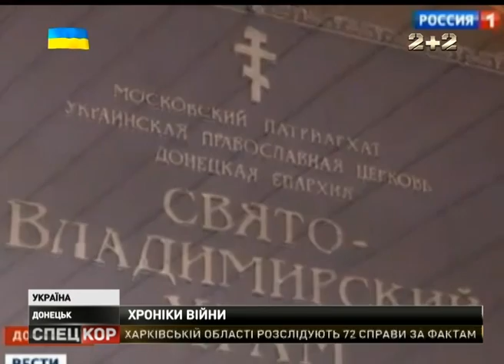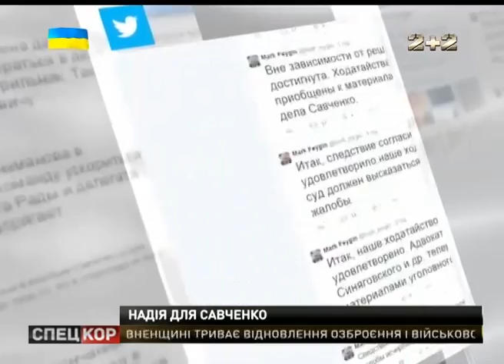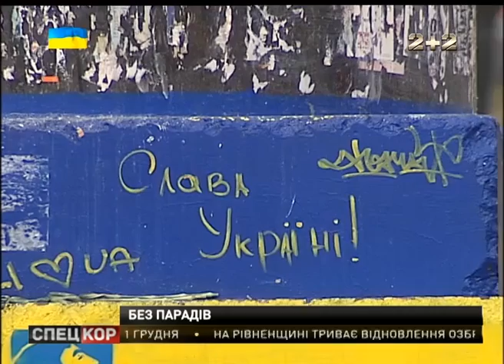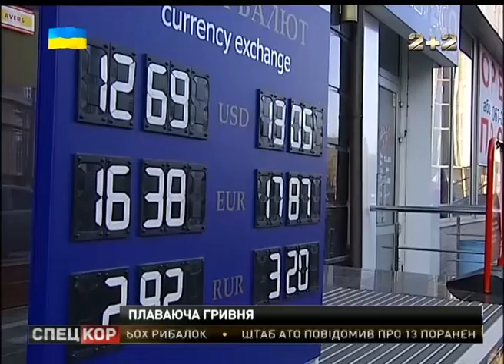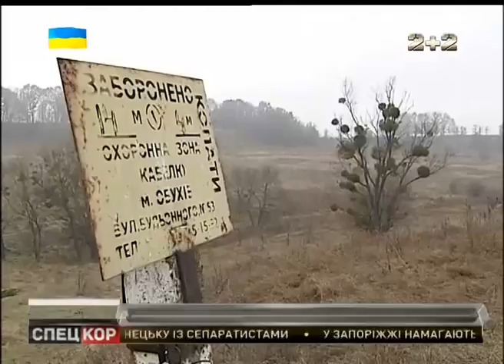Спецкор о 21:00 від 07 листопада 2014 року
Для реабілітації військових віддадуть вільні місця в шпиталях та санаторіях. Про це заявив в Одеському військово-медичному центрі, де лікуються поранені воїни, - виконувач обов'язків міністра охорони здоров'я України. Двісті знищених бойовиків біля Донецького аеропорту
Про такі підсумки атаки терористів на летовище говорили нині в РНБО. Так само лунала інформація, що палали добре: чотири танки сепаратистів, два БТРи, пара гаубиць та бойова машина піхоти

Битва за Донецький аеропорт - не припиняється ні на мить
Бойовики не шкодують боєкомплекту, обстрілюючи позиції українських кіборгів. Напередодні бій там тривав від самого ранку.